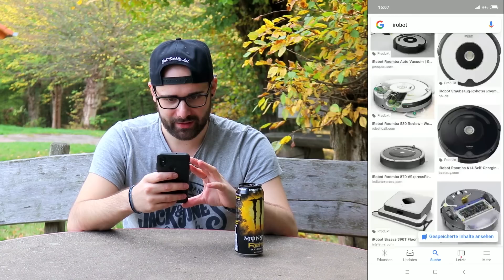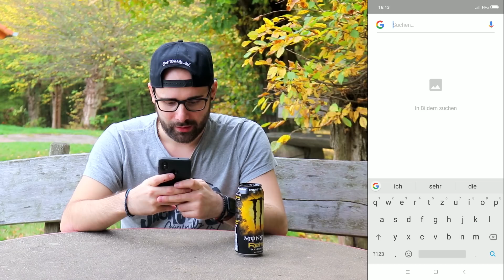[iRobot] Menschlicher Haushalts-Roboter unter 5.000€ [Talk] [HD]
Ein Haushaltsroboter wie aus dem Film iRobot wird in Zukunft für unter 5.000€ erhältlich sein und ist auch zum aktuellen Zeitpunkt nicht mehr nur reine Fiktion, denn wir haben bereits alle notwendigen Technologien.
✪ iRobot der Film

Hier geht´s zum Forum Beitrag zu diesem Video...